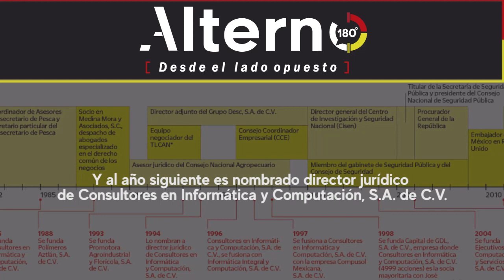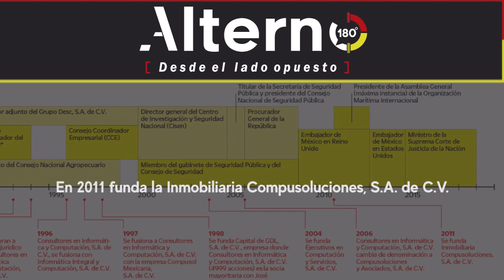'EL RICO SE HACE ROBANDO' FAMILIA DE MEDINA MORA SE HIZO MILLONARIA JUNTO AL MINISTRO